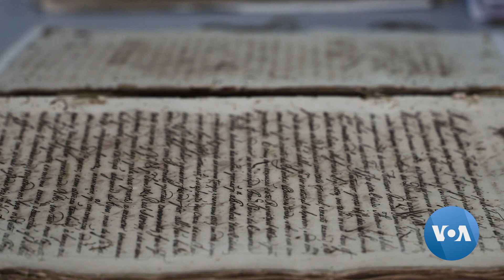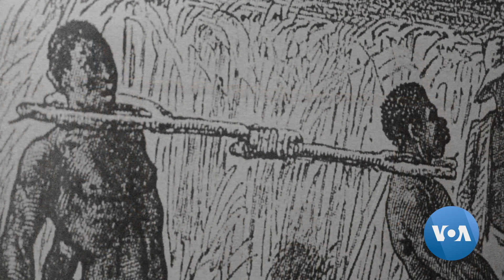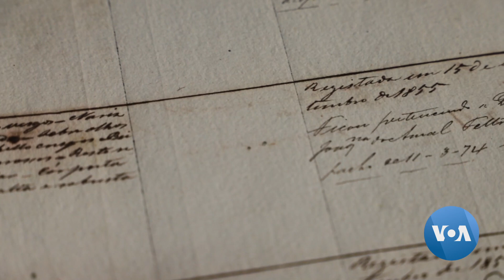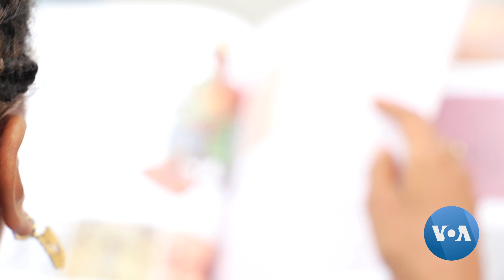Especial 1619: Legado da Escravatura ainda assombra Angola e a América (parte 1)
Este ano marca o 400º aniversário desde que os primeiros africanos escravizados pisaram no que é hoje os Estados Unidos. A chegada à colónia britânica da Virgínia, em Agosto de 1619, de um navio que transportava africanos de Angola marcou o início...